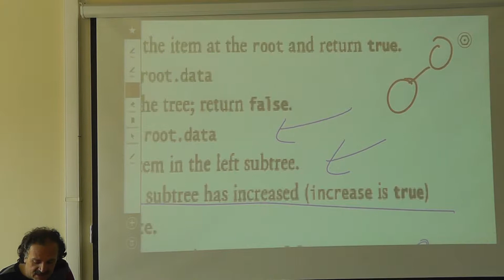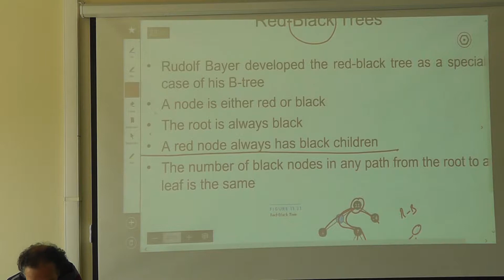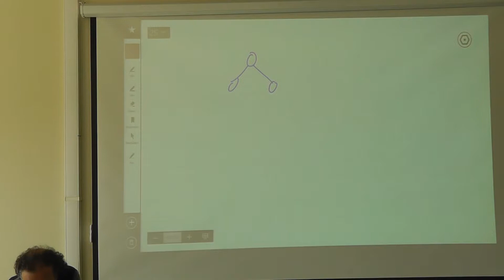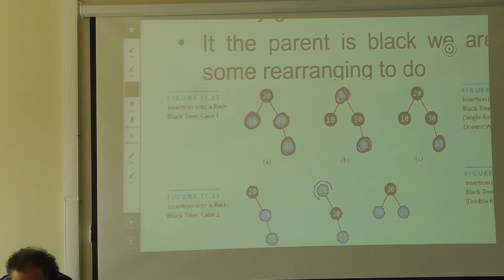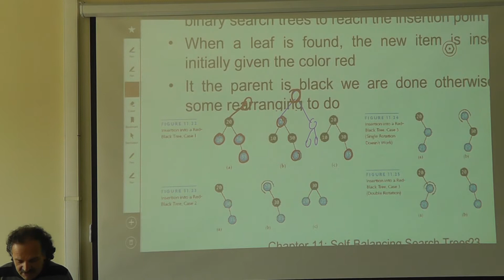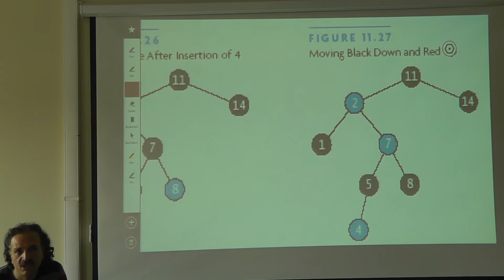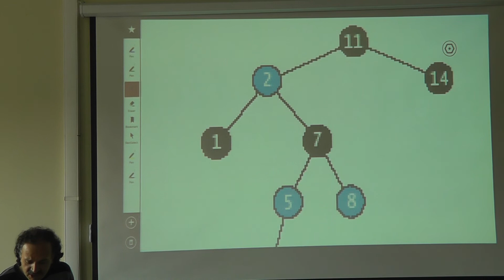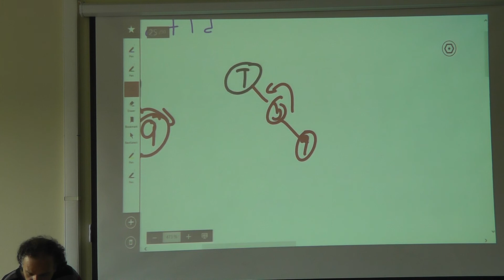2015 Spring GTU CSE 222 Lecture 21 Apr 21 00002